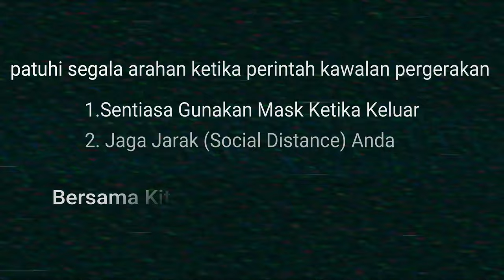VLOG| MCO DAY| DISSOLVE EFFECT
just a simple awareness video for Malaysian..
Big thanks to Malaysian Frontliners for working long hours during Restricted Movement Order...
be safe and stay at home